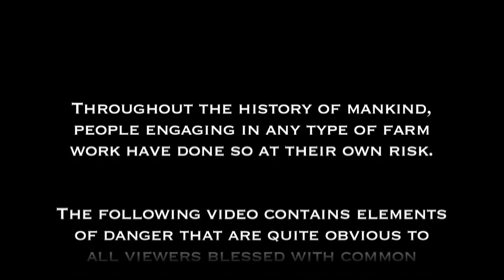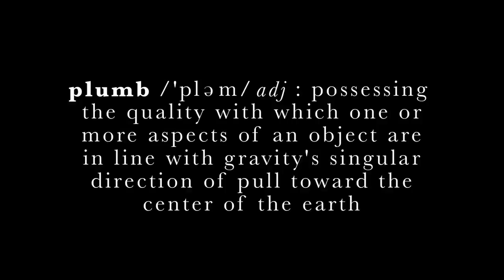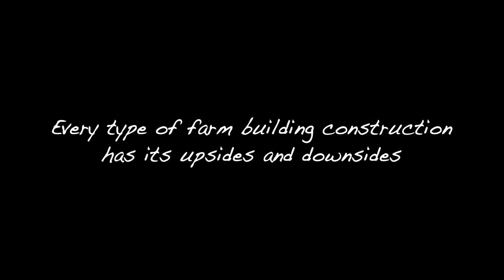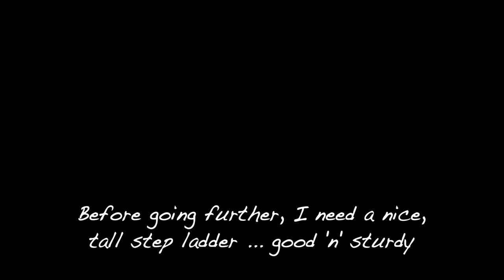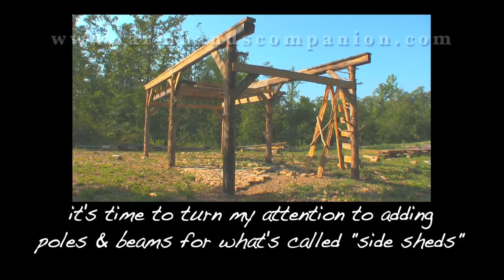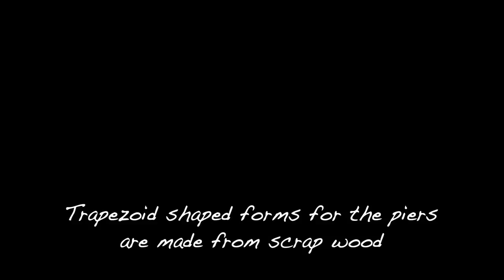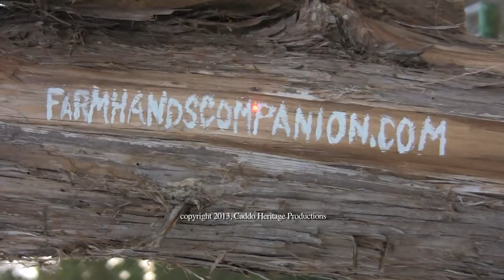Old-fashioned Pole Barn for the Small Farm, Pt 2 - The Farm Hand's Companion Show, ep 6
After having made homemade lumber using a chainsaw mill, progress continues on the new workshop as Pa Mac demonstrates how he constructs the framework for his pole barn type structure. A great video for showing the ins and outs of building a barn.

Be sure and subscribe to the Farm Hand's Companion channel to keep up with the progress as Pa Mac takes an undeveloped piece of property and turns it into a small subsistence farm. Watch for new episodes as often as Pa Mac can crank 'em out and still run a farm. (As long as he's alive and kicking, he's most assuredly farming and filming!)Ways to support Farm Hand’s Companion channel:

Pa Mac’s books and DVD:
Mac's Favorite Overalls!
Overalls for the kids!

Recommended Camera

A few of Pa Mac's favorite Books:
Foxfire Series
Born Again Dirt: Farming to the Glory of God
Joel Salatin Books salatin&index=aps&camp=1789&creative=9325&linkCode=ur2&linkId=49c7e73861e5b5037897d4b980baf54b

Thank you for your support! We appreciate you watchin’ Farm Hand’s Companion!

to find articles, posts, photographs, and encouragement for today's self-sufficient farm or homestead. (Note: Scenes depicting dangerous activities are for exhibition only, and not intended for the promotion of any specific method.)